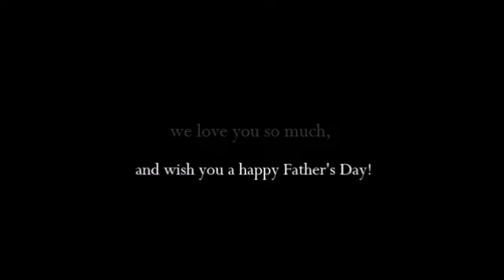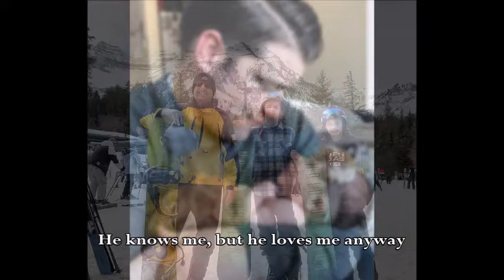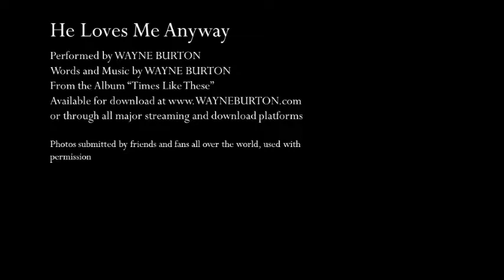He Loves Me Anyway - Father's Day Version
The second release for the song, this time featuring photos submitted by fans and friends around the world of them and their dads that they love so much. Happy Father's Day!.
From the album "Times Like These". Available as recorded mp3, CD or as printed songbook or PDF sheetmusic

HE LOVES ME – ANYWAY
Words and Music by Wayne Burton

Some days I can’t help counting my mistakes
Wondering when I’ll overcome the struggles that I face
But he lives to make me better than I am
And walked each mile in my shoes so he could understand

He knows how I turn away and how prideful I have been
And every time I’ve fallen down, he’s there to help me up again
He looks beyond my weakness to who I’ll be one day
He knows me, but he loves me anyway

I know that I’ve got so far left to go
But he will never leave me to do it on my own
And every day I’m closer than before
Knowing he believes in me I can rise to something more

He knows me, but he loves me anyway, he knows me and loves me anyway

Any way that I may come, any way that I may be
To him it’s personal
Any time or any place
Because his love is unconditional

Chorus